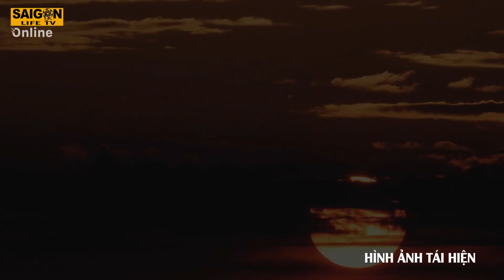NGHI ÁN VỢ NGOẠI TÌNH | RANH GIỚI TRẰNG ĐEN | SAIGON LIFE TV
Ông Tân một người đàn ông khuyết tật cưu mang 2 mẹ con Lý, ông xem bé Bo như con gái ruột của mình, cứ ngỡ rằng ông trời đã ban cho 2 mẹ con Lý đến với cuộc đời của anh, nhưng không chị Lý chẳng xem anh là chồng và đã đi cặp kè với người đàn ông khác, tiếc thay ông Tân lại chẳng biết gì. Liệu rằng ông Tân có phát hiện được vợ ngoại tình.
Mời mọi người cùng đón xem bộ phim tại kênh Saigon Life TV nhé!
► Tất cả video của SaiGon Life TV Đều Có Bản Quyền
* Your full legal name: SaiGon Life TV
* Street address: 165 Trương ĐịnhPhường 9, Quận 3, Hồ Chí Minh
* City: Ho Chi Minh City
* State/Province: Ho Chi Minh
* ZIP/Postal code: 710000
* Country: Vietnam
* Company Công Ty TNHH VAC